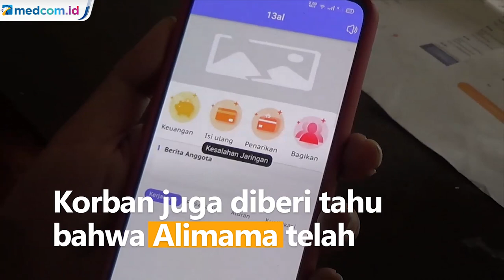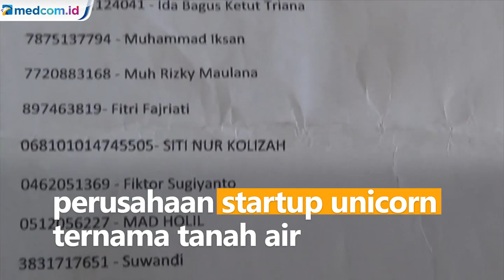Korban Dugaan Penipuan Investasi Alimama Terus Bertambah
Korban dugaan penipuan investasi Alimama di Kota Bogor terus bertambah. Beberapa korbannya adalah pengemudi ojek online yang mengaku telah menginvestasikan uangnya hingga belasan juta dan belum kembali untung. Bahkan saat ini aplikasi tersebut tidak dapat diakses lagi.

Alasan mereka mengikuti investasi di Alimama ini awalnya mereka percaya ucapan salah satu leader. Leader tersebut meyakinkan korban bahwa Alimama merupakan anak perusahaan dari Alibaba dan telah memiliki kantor cabang di gedung milik salah satu perusahaan startup unicorn ternama tanah air.

Namun setelah dicek oleh salah satu korban di Jakarta, keberadaan kantor tersebut ternyata tidak ada.

Para pengemudi ojek online ini telah melaporkan dugaan penipuan tersebut ke Polresta Bogor Kota dan berharap kasus dugaan penipuan ini bisa terungkap.